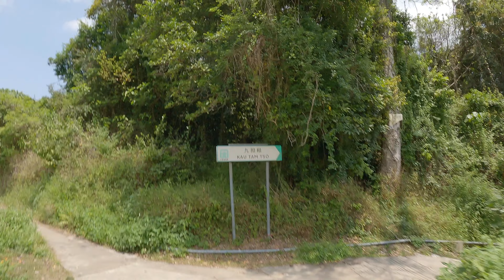吊燈籠 | Tiu Tang Lung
新界北區路線 - 吊燈籠 |North New Territories -  Tiu Tang Lung!!